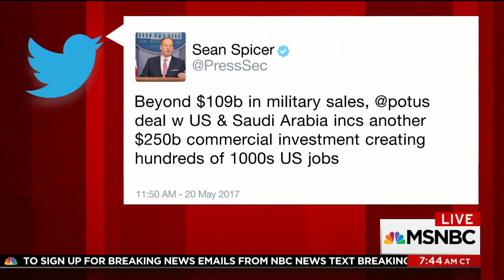President Donald Trump’s Saudi Arms Deal: What It Really Means | Morning Joe | MSNBC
While on his foreign trip, President Donald Trump announced a $110B arms deal with Saudi Arabia. New reporting suggests the deal may not be exactly what it seems. CNBC's Brian Sullivan discusses.